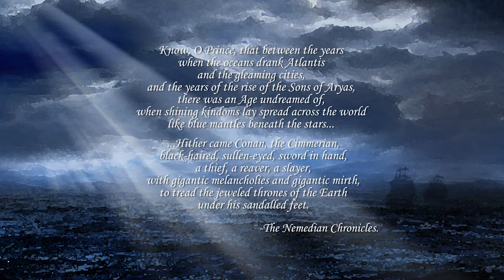Robert E. Howard's: Legends - The God in the Bowl - Part 3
Episode 1 - Part 3 - The God in the Bowl

From the original stories of Robert E. Howard himself, a new vision has emerged in the form of "Robert E. Howard's: LEGENDS", an original series developed by Endale Studios.

Synopsis:
Set in the Hyborian Age, Conan is contracted to rob a temple museum only to be entangled in a strange series of events and becomes the prime suspect in a murder mystery.

COMING SOON!